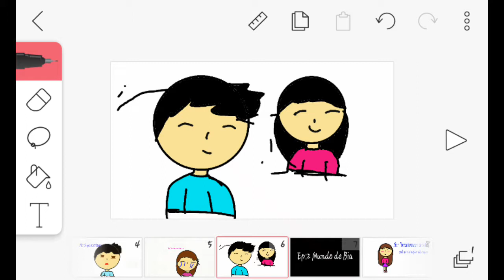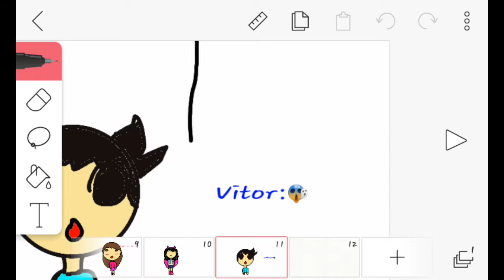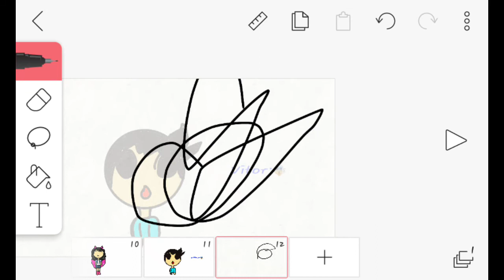Mundo de Bia:Ep 2 A transformação de Bia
💖Olá pessoal hoje eu vim trazer um vídeo de desenhos animados por mim e hoje foi um vídeo da transformação da Bia (personagem feita por mim em criação em mim )espero que goste do vídeo 💖

💖 Gravador :Az Sheen recorde

💖 Ediçao:Eu

💖 Desenhos feitos por:Eu

💖 Spoiler:Bia tem uma amiga chamada Rayssa

💖Espero que tenham gostado do vídeo deixem o like para o YouTube saber que você gosta dos meus vídeos e se inscreva no canal e ative as notificações  se vocês quiserem podem mandar eu fazer um desafio para a personagem Bia que ela poderá fazer escreva nos comentários um beijo com Nutella e café tchau 💖